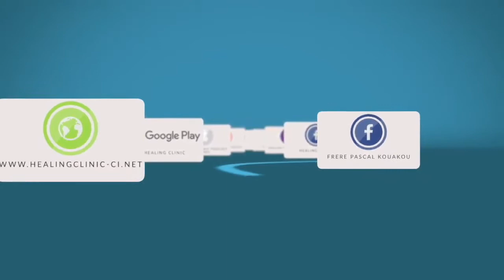Prayer Clinic - 29 Décembre 2018 - Partie 4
La dernière activité de l’année s’est tenue ce samedi 29 Décembre 2018 au Centre Saint Benoit (siège de Healing Clinic) sise à la riviera Abatta. Prayer Clinic temps de prières intenses, ce fut un moment de victoire avec pour thème : TOUTE ARME FORGEE CONTRE TOI SERA SANS EFFET.

Ecoutez l’intégralité de ce temps sur nos différentes plateformes.

Podcast (iPhone/iPad) : Healing Clinic – Podcast